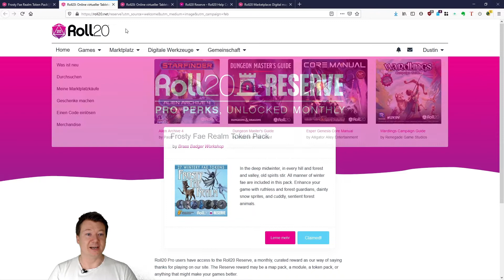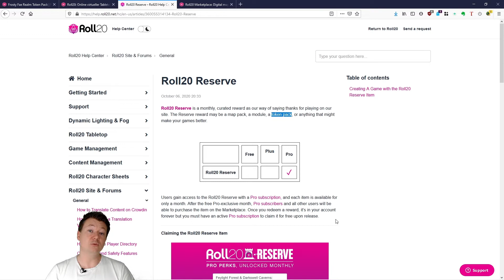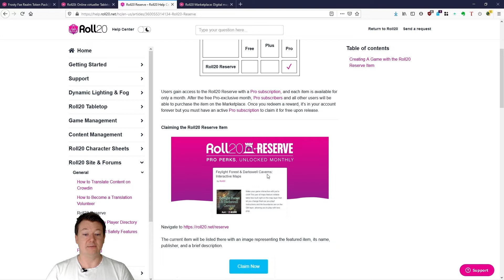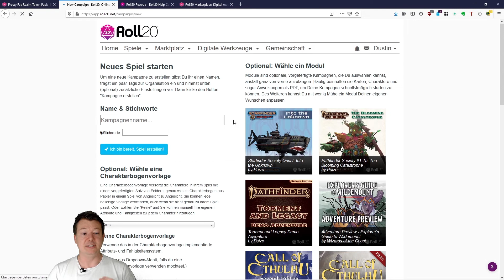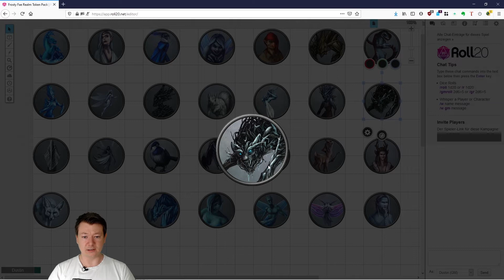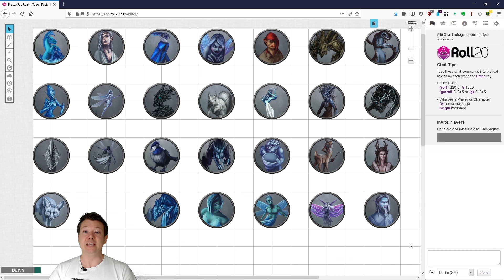Frosty Fae Realm Token Pack | Roll20 Reserve Februar 2021 | Review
In diesem Video erkläre ich, was "Roll20 Reserve" ist und was du im Februar 2021 mit dem "Frosty Fae Realm Token Pack" bekommst.

In diesem Video erkläre ich dir das Feature "Roll20 Reserve" von Roll20 und was es dir als Pro-Member bietet. Danach reviewe ich - wie ich es ab jetzt monatlich vorhabe zum jeweils aktuellen Paket - das "Frosty Fae Realm Token Pack", das Roll20 Pro-Membern im Februar 2021 kostenlos zur Verfügung stellt und ab März im Marketplace zum Verkauf angeboten wird.

Achtung: Wenn ihr Pro-Member seid, denkt dran, es euch im Februar kostenlos zu schnappen. Danach steht es euch dauerhaft zur Verfügung. Verpasst ihr es, euch das Paket rechtzeitig zu sichern, müsst ihr es später gegebenenfalls kaufen.

▬Links:▬▬▬▬▬▬▬▬▬▬▬▬▬▬▬▬
Bilder: